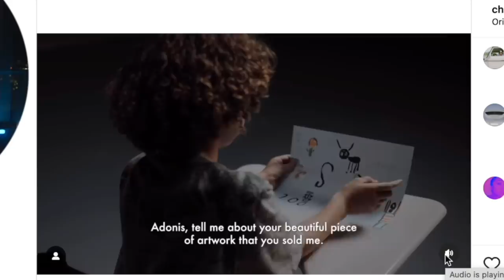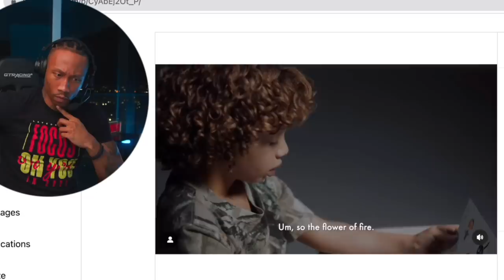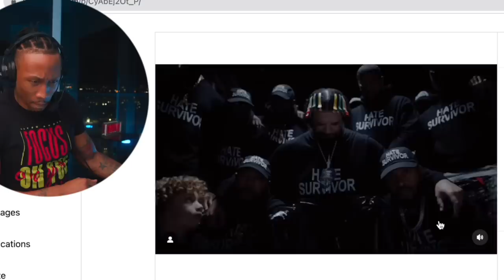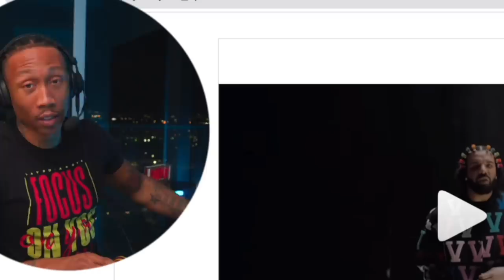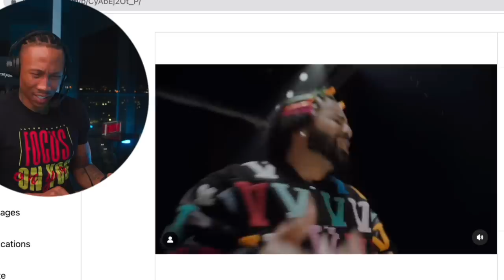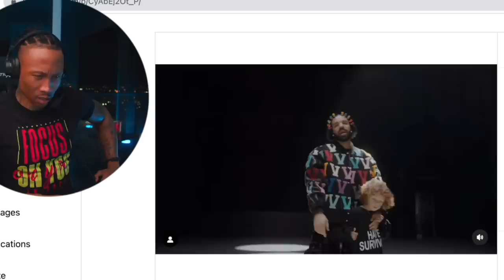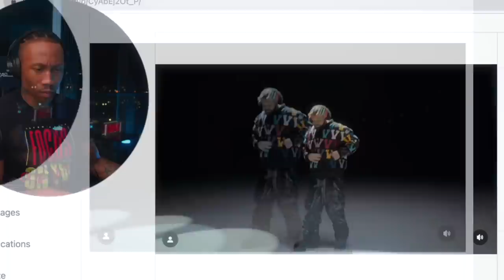TRASH or PASS! Drake ( 8 am in Charlotte ) [REACTION!!!]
Original Video -Drake ( 8 am in Charlotte )